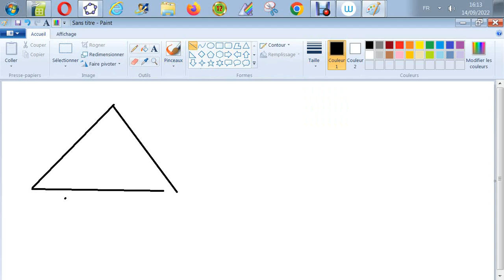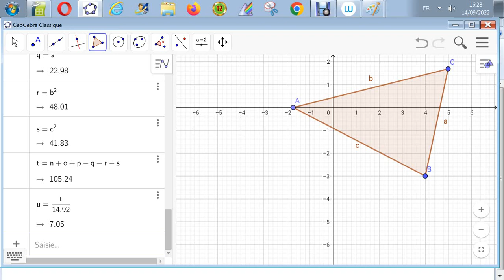Trigonométrie - Démontrer que a²cotgA+b²cotgB+c²Cotg C = (a²+b²+c²)/(cotgA+cotgB+cotgC)